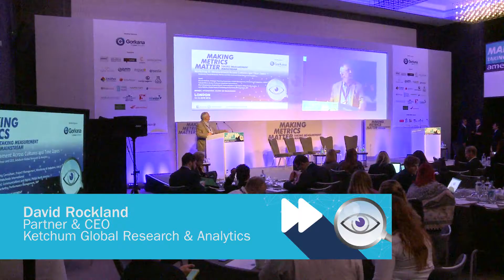Workshop D: Measurement across cultures and time zones!